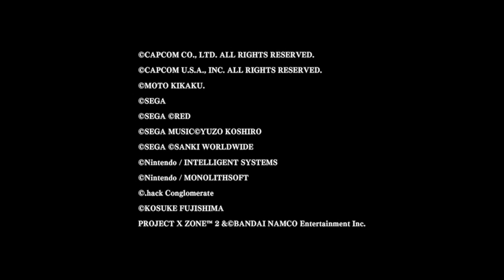Launch Tráiler - Project X Zone 2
Project X Zone 2 estrena tráiler de lanzamiento.